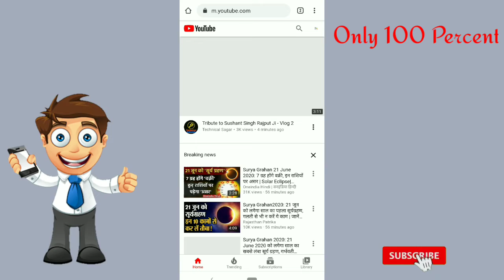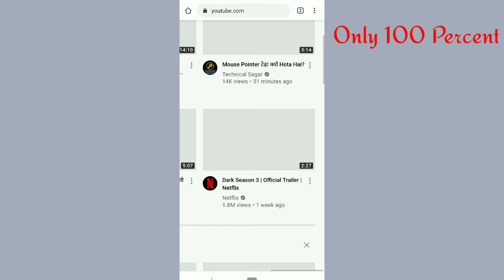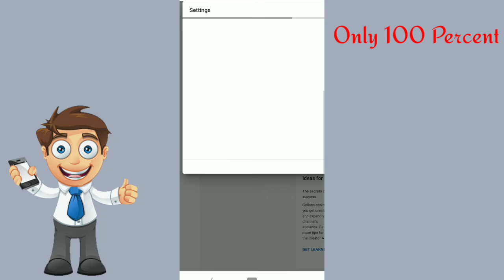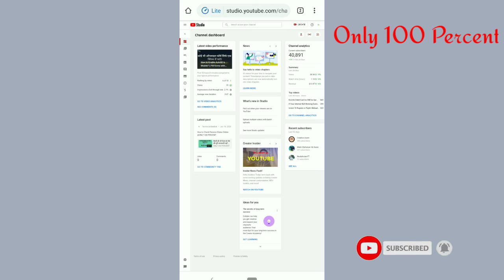YouTube Channel Mobile Chrom Browser Desktop Mode पर कैसे खोले ?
In this video I will explain How to open YouTube in mobile browser as desktop mode.

 Answers to questions 👇👇

YouTube Channel Google Chrome Browser Desktop Mode पर कैसे खोले ?
chrome browser par youtube channel kaise khole youtube channel chrome browser par kaise khole how to open youtube channel manoj dey on chrome browser  youtube channel kaise khole
how to open youtube in desktop mode